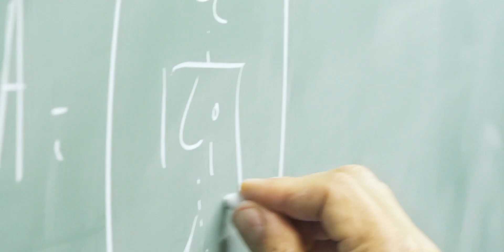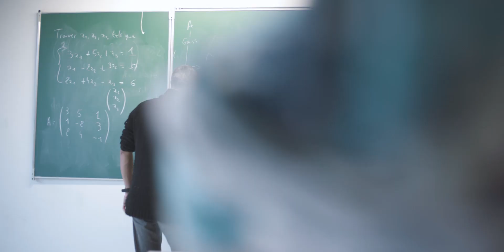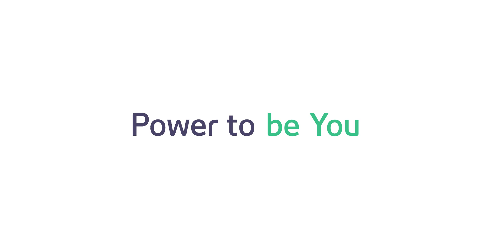I Feel Able. I Feel Strong. – Lucie’s Story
Lucie is one of the millions of people in Europe born with cerebral palsy. With the help of her family and her Tobii Dynavox Eye Gaze device, she is able to follow her dreams and pursue her passions in life just as anyone else would. In 2018, Lucie was able to speak confidently at the Microsoft Experience Event in Paris, sharing how she loves to take her device with her everywhere and how it has greatly improved her everyday life. Watch Lucie’s story now!